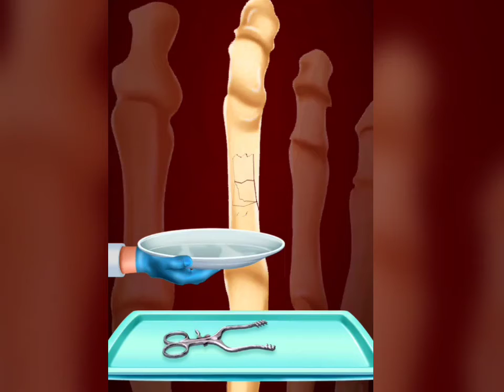ASMR Treatment of severely hard and cracked feet | Calluses, Plantar Warts, Corn